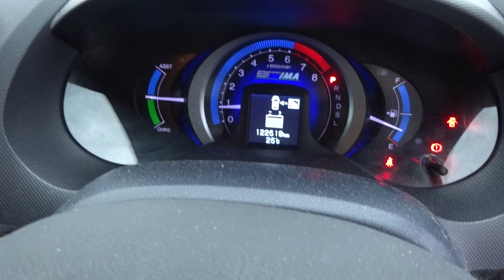Japanese Used Cars!/ Honda / Insight / We are Carused.jp!!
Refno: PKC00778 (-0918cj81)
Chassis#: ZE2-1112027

2009 / AT / Honda / Insight / 4390 x 1695 x 1425
ZE2 / 122,504km